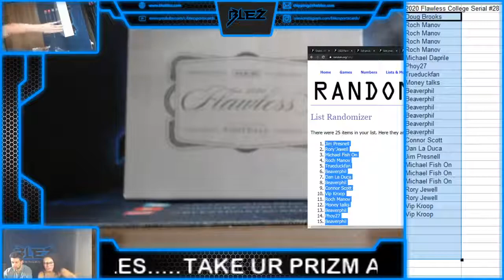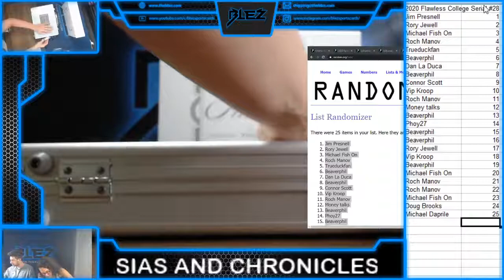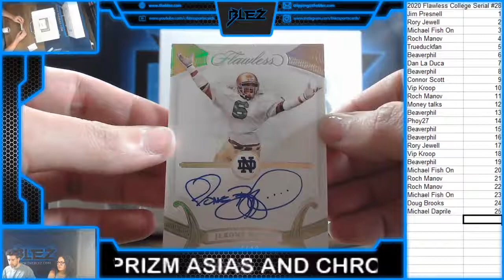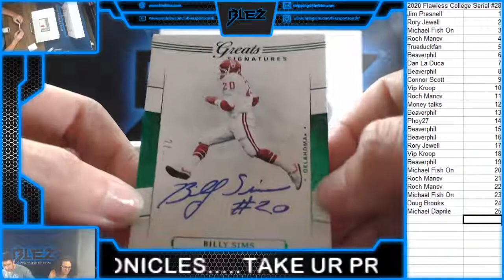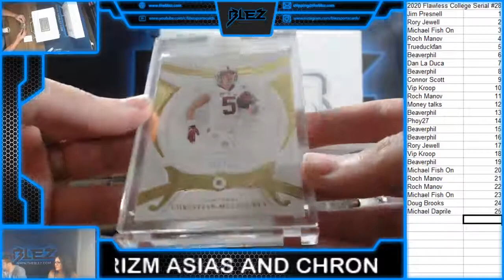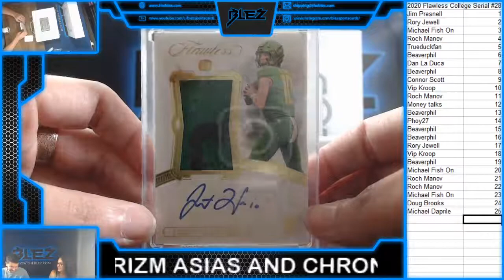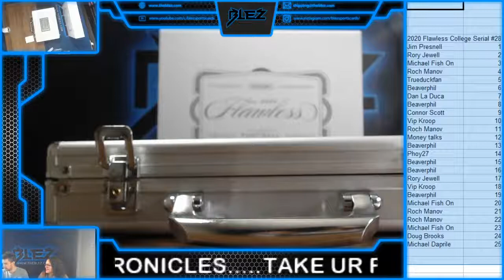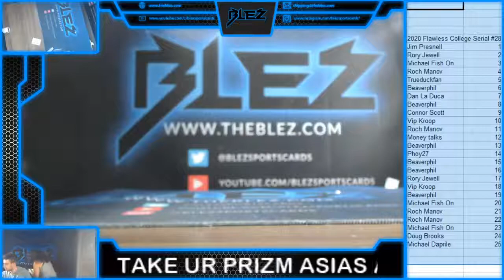2020 Flawless Serial FTB Break #28